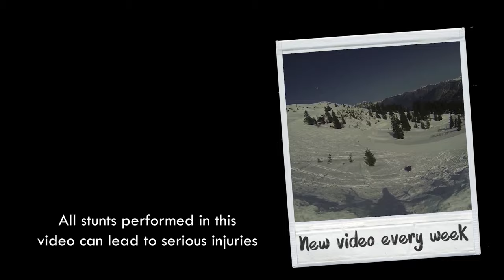Wir Bauen Tandem-Ski?!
Wir bauen ein paar Tandemski und scheitern. Trotzdem haben wir noch eine hammer Zeit beim Schlittenfahren. Außerdem fahren wir mit Ski auf der Straße. Dabei haben wir immer abgeheckt, ob der wenig befahrene Weg frei ist.

Sehr cool, dass du unser Video angeschaut hast! :) Schreib uns gerne in die Kommentare was du sehen willst, oder was wir besser machen können! :)

Einige Fragen sich, was wir für Kameras verwenden. Wir benutzen hauptsächlich folgende Cams:
GoPro Hero Max*
GoPro Hero 8*
Sony alpha 6300*

Unsere Videos sind zum Teil von der EKD finanziell unterstützt